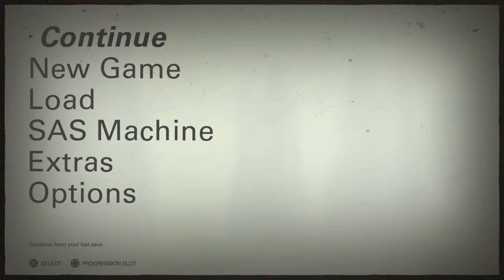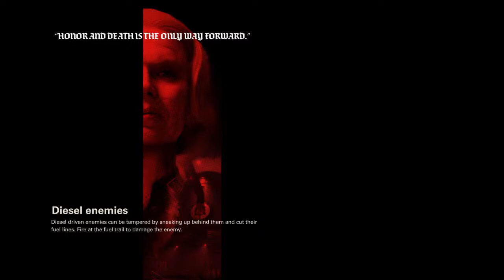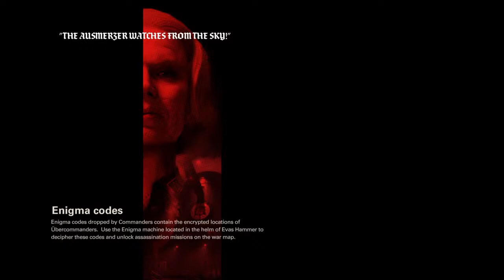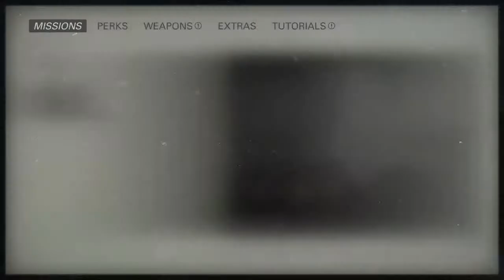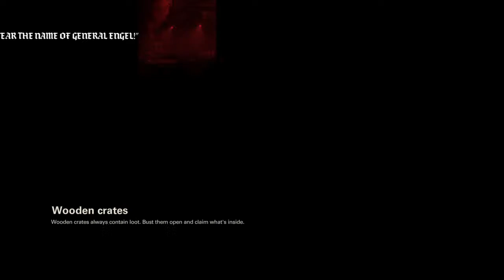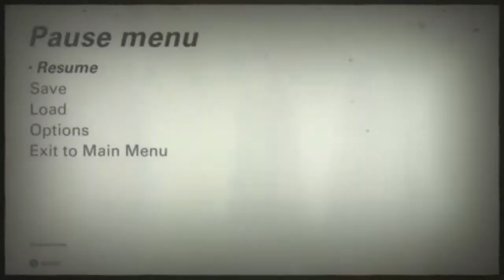Time To Split More Nazi's Wigs | Wolfenstein 2 | Part 4